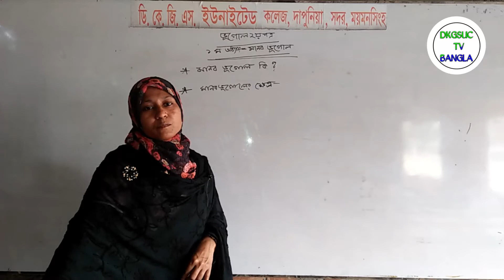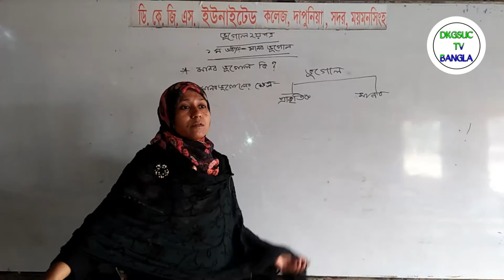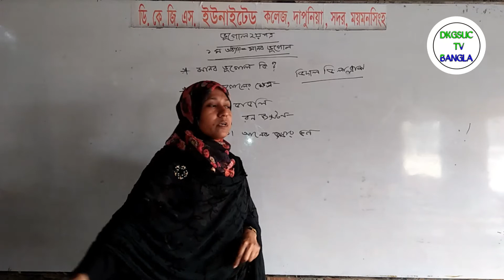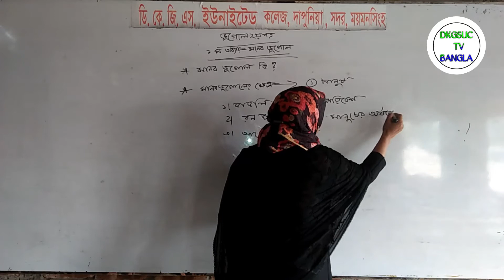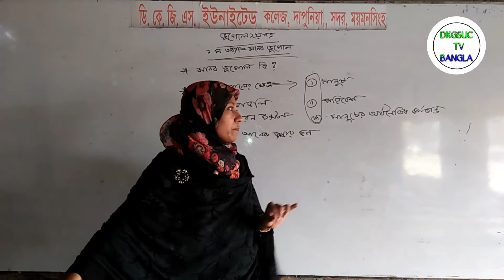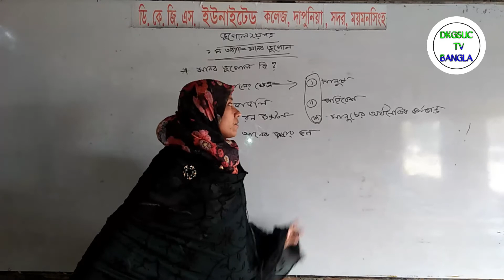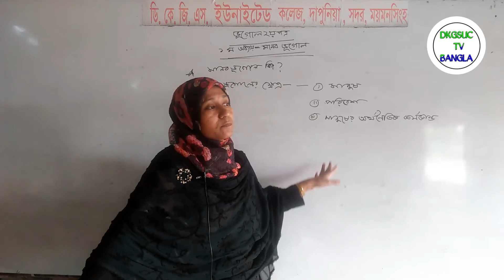ভূগোল ২য় পত্র || HSC Geography 2nd Paper Chapter 1 (Part-1) মানব ভূগোলের ধারনা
ভূগোল ২য় পত্র || HSC Geography 2nd Paper Chapter 1 (Part-1)  মানব ভূগোলের ধারনা || মানব ভূগোল |ফারজানা নওশীন।
DKGSUC Classroom l একটি অনলাইন ভিত্তিক Education Platform. এখানে SSC ও HSC সহ স্কুল কলেজের সকল ক্লাসের ভিডিও পাওয়া যাবে। ছাত্র-ছাত্রীরা যাতে ঘরে বসে সকল বিষয়ের ক্লাস সহজেই করতে পারে এটাই আমাদের মূল লক্ষ্য।